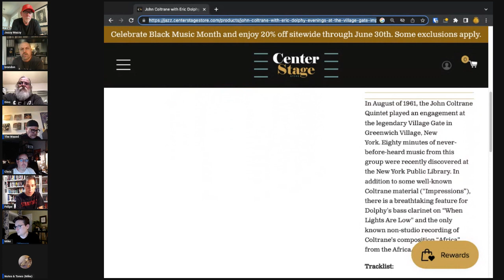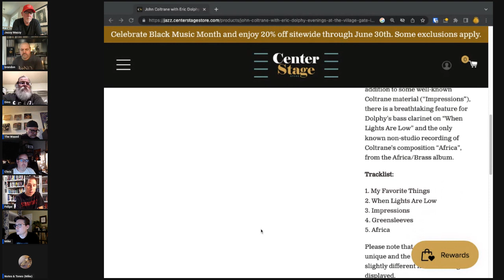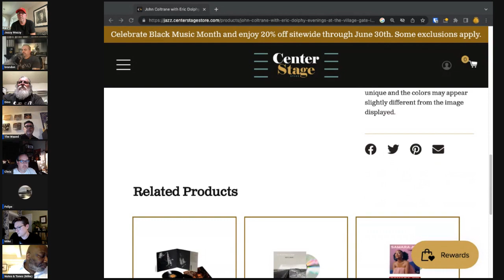Just Announced: John Coltrane with Eric Dolphy, Evenings at the Village Gate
The panel gives initial thoughts on the newly announced Coltrane Dolphy live record.